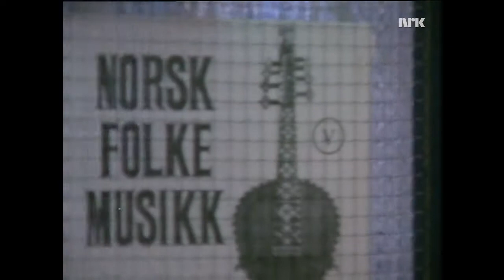NRK TV 1 of 3 "From Ireland with a Golden Harp'' 29 01 1978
Traditional Irish Music. Norwegian TV Broadcast from January 1978